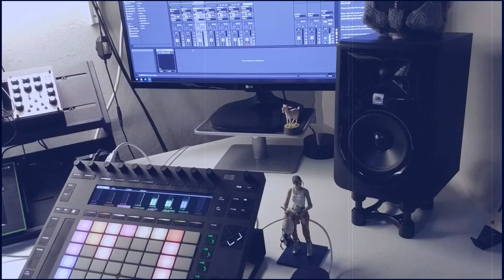SKETCH Elicit Humors 01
mid work ideas.